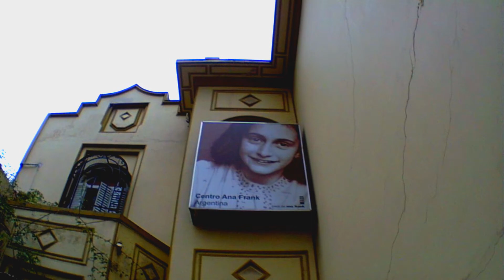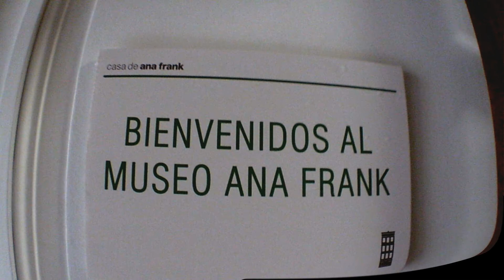Teaser Museo Ana Frank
Próximamente un recorrido por la vida de la famosa escritora.